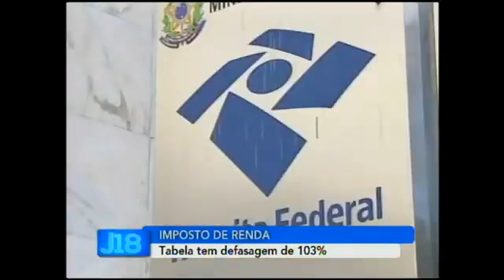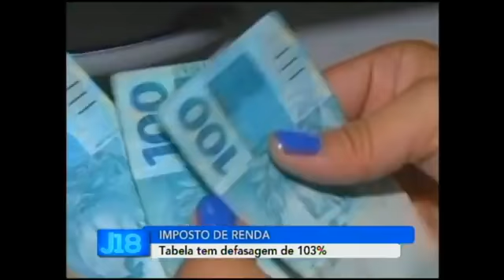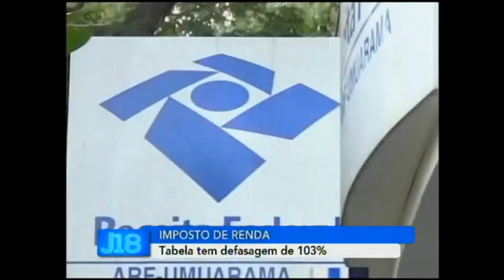Unafisco na Mídia: Inflação de 2019 faz defasagem na tabela do IR chegar a 103%